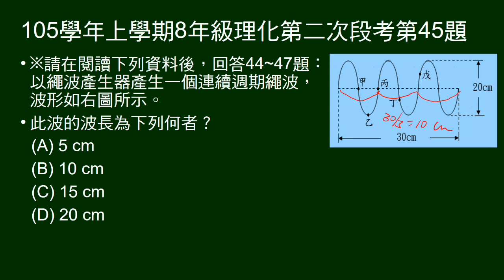105學年上8年級理化二段第45題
44～47題組，給波圖示，有上下及左右的長度標示。問波長。